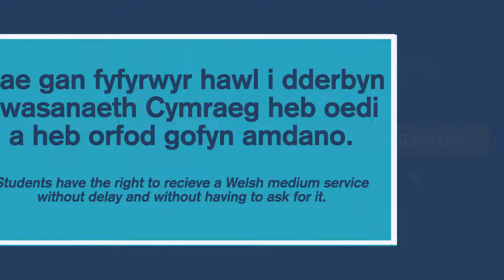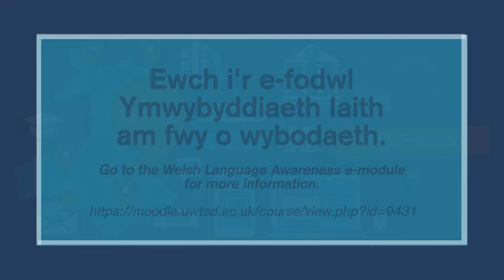7fed Rhagfyr / December - Diwrnod Hawliau'r Gymraeg 2022 / Welsh Language Rights Day 2022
Fideo Hawliau'r Gymraeg